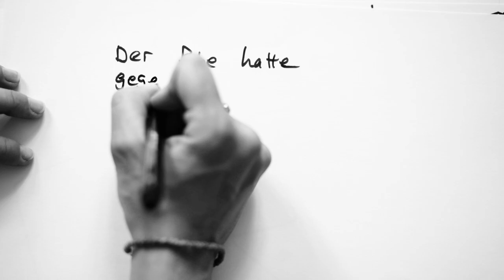Teaser NoExcuse!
NoExcuse!
Tanztheater, 60 Min, 13+

Ausgezeichnet mit dem STELLA19-Darstellender.Kunst.Preis als bestes Jugendstück Österreichs.

A race called life

Hast Du Freunde? Oder bist Du oft allein? Hast Du genug Taschengeld? Oder schafft es Deine Familie gerade so über die Runden zu kommen? Leben Deine Eltern noch? Oder hast Du einen Teil auf der Flucht verloren? Aber die wichtigste Frage von allen: Bin ich wirklich der erste Mensch, der Dich das fragt? Viel zu selten tun wir genau das: Fragen stellen. Oft denken wir, die Antwort schon zu kennen: Er ist uncool, sie ist einfach unbeliebt. Vielleicht hat sie den Krieg mit eigenen Augen gesehen und traut Menschen nicht. Vielleicht hat er ein paar Kilo mehr auf den Rippen und schämt sich. Und vielleicht schaffen sie es trotzdem, sich zu überwinden und jetzt hier zu stehen. Nur der Weg dahin war schwieriger.

Fragen, mich hinterfragen, Menschen befragen, Informationen erfragen, damit bekämpfen wir Stereotype, Vorurteile und Missgunst. Denn nicht jeder startet aus der Poloposition.

Mit »NoExcuse!« als viertem Stück widmen sich Choreografin und Regisseurin Steffi Jöris und Autorin Anna-Luise Braune nach »IchGegenMich«, »KörperVerstand« und »BrainGame« den Themen Zusammenhalt und Toleranz in der Gesellschaft und suchen die Ursache, warum beides nicht selbstverständlich ist.

Konzept: Steffi Jöris, Anna-Luise Braune
Regie, Choreografie: Steffi Jöris
Choreografische Assistent: Maartje Pasman
Text: Anna-Luise Braune, Michael Pöllmann
Dramaturgie: Cornelia Voglmayr
Live Musik, Komposition: Patrick Dunst
Produktion: Steffi Jöris, Marianne Huber
Choreografische Mitarbeit & Tanz: Moritz Lembert, Rino Indiono, Kirin España
Video & Photography: Franzi Kreis

Dank an: Dschungel Wien, Felix Farberger, Raphael Zawia, Franzi Kreis Photography, Studio null Punkt eins, Charlotte Goesaert, Annie Jöris, Kim Leeuw

NoExcuse!
Debut performance/dance theatre 60 min, 13+

Awarded the STELLA19-Performing.Art.Prize as the best youth piece in Austria.

Do you have friends? Or are you often alone? Do you have enough pocket money? Or does your family just manage to get by? Are your parents still alive? Or did you lose them seeking refuge? But most important: Am I the first person asking you these questions? Something we are too seldomly concerned with: Asking questions. Often assuming we already know the answer: he is just not cool, she is just unpopular. But maybe she has seen war herself and therefore does not trust other people. Maybe he is a little chubby and therefore ashamed of himself. And maybe they still manage to conquer their fears to be here right now. Maybe their obstacles were just much harder to overcome than yours.
Questions - questioning myself, questioning others, questioning information’s. This is our way to fight stereotypes, prejudices, and resentment. Not everybody has the privilege of starting at the pole position.
With their fourth piece “NoExcuse!” the choreographer and stage director Steffi Jöris and the author Anna-Luise Braune question why solidarity and tolerance are not to be taken for granted in our society.

Cast & Crew
Concept: Steffi Jöris, Anna-Luise Braune | Director, choreography: Steffi Jöris | Choreographic assistant: Maartje Pasman | Text: Anna-Luise Braune, Michael Pöllmann | Dramaturgy: Cornelia Voglmayr | Live music, composition: Patrick Dunst | Light design: Christopher Corsmann, Susanne Haunlieb | Production: Steffi Jöris, Marianne Huber | Choreographic cooperation & dance: Moritz Lembert, Rino Indiono, Kirin España

Thanks to: Dschungel Wien, Felix Farberger, Raphael Zawia, Franzi Kreis Photography, Studio null Punkt eins, Charlotte Goesaert, Annie Jöris, Kim Leeuw